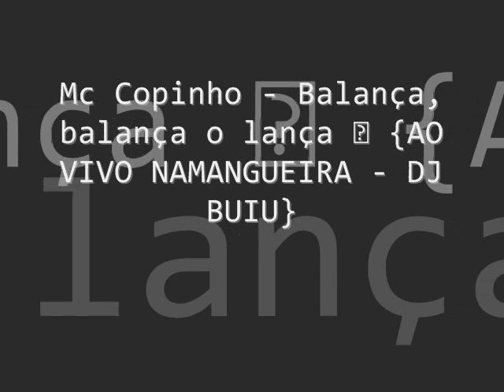Mc Copinho - Balança, balança o lança ♫ {AO VIVO NAMANGUEIRA - DJ BUIU}